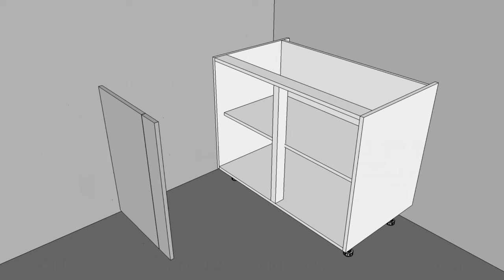How to fit a straight corner base - Kitchen Warehouse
A short video on the way we place and fit our straight corner bases into the kitchen setting.